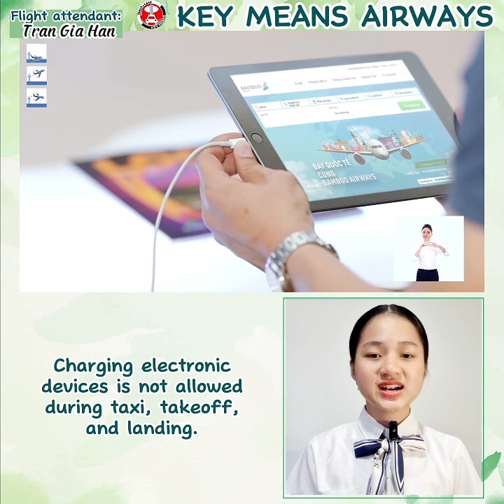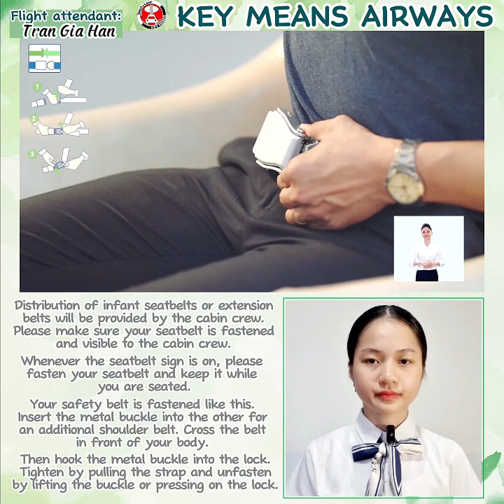Bamboo Airways - Gia Hân - VUI08